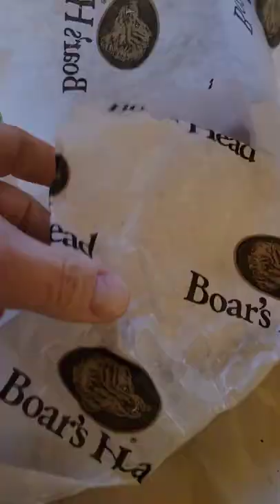Inside Sidestreets Deli | Charlotte Michigan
Located in downtown Charlotte Michigan, you'll find this amazing deli. Serving made to order sandwiches and sides.  Soft and delicious breads.  On the other side, you'll find coffees and sweet treats, and delicious bagels.  You can buy bread, which if you loved your sandwich, you should definitely take some bread home.
Don't miss their day old rack either.
Parking is available in the back if you can't find one on main street.  You can't miss it.
Located in downtown Charlotte Michigan